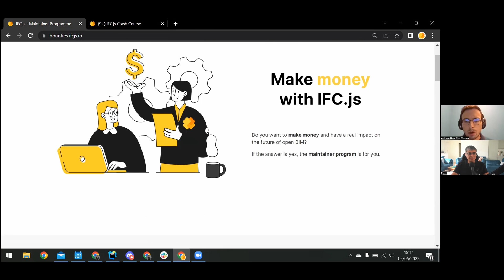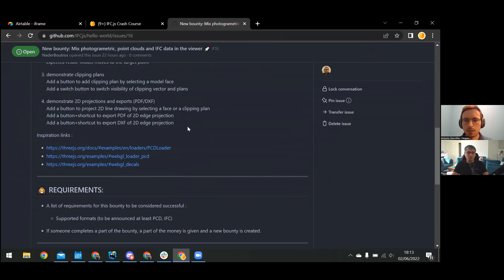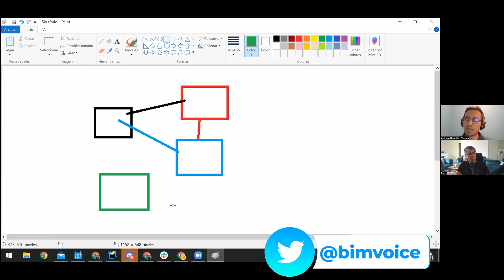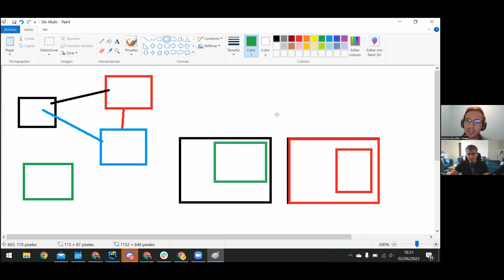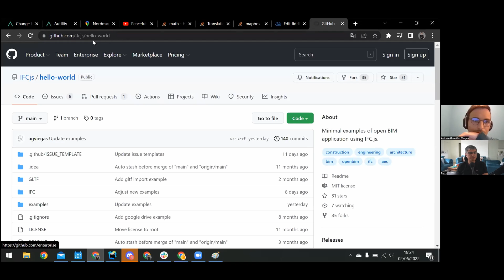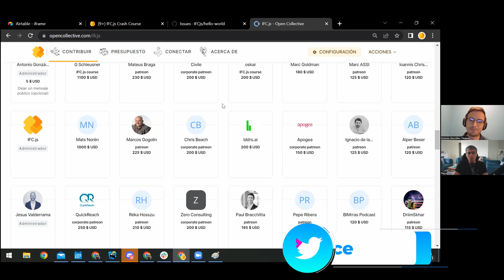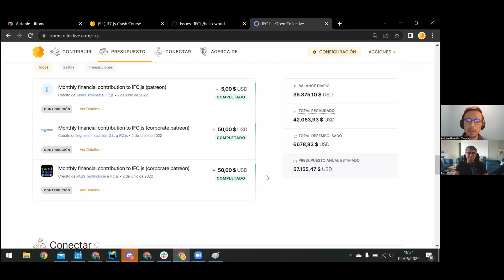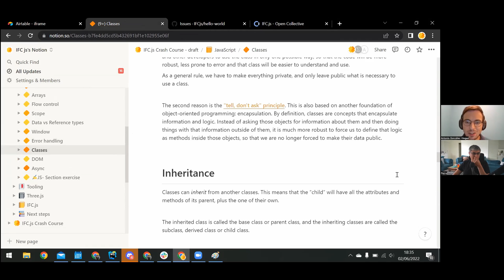🎙️4 Weeks Into the IFC.js Crash Course with Antonio